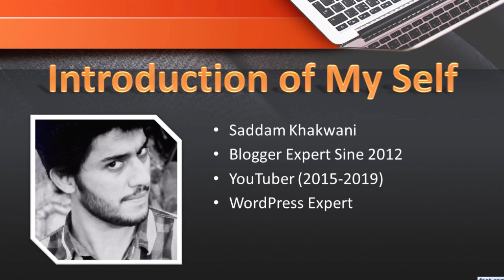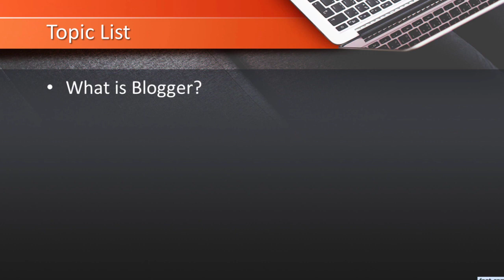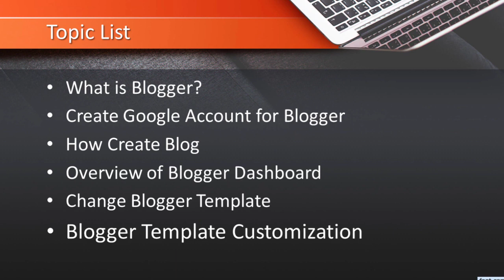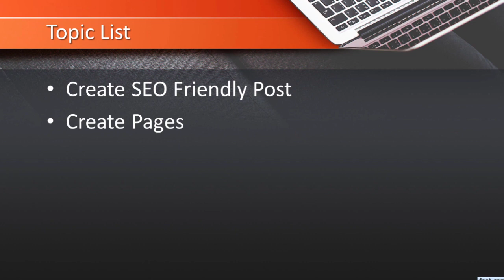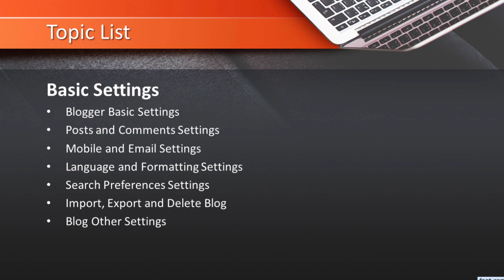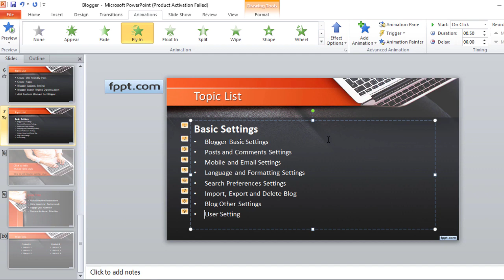Blogger Complete Course 2020 Basic to Advance || Step By Step Guide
About This video:
Blogger Complete Course 2020 Basic to Advance| Step By Step
Blogger Course part1
Blogger course
Blogger course By Asif pardesi
Blogger Course By @SaDaMKhakwani
About Us:
Asslam-o-Alikum
My Name Is Asif Pardesi. I'm a 17 Year Old Self-Employed Online Worker Web  Designer Web Developer Blogger WordPress&Youtuber.